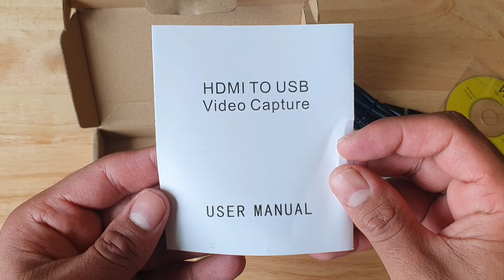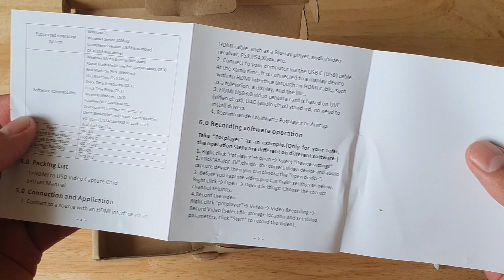Game HDMI Video Capture Unboxing & GamePlay in 2020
€ 34,80  6%OFF | HDMI-USB 3.0 Video Capture, 1080p@60fps Grabber (Type-C/USB 3.0 Capture), Game & Video HDMI Capture Device, Stream Live

HDMI-USB 3.0 Video Capture, 1080p@60fps Grabber (Type-C/USB 3.0 Capture), Game & Video HDMI Capture Device, Stream Live

The HD HDMI to Type-C USB C USB 3.0 Video Capture is designed to capture 1080p video allowing the user to plug-in various HDMI output devices（such as PS4, XBOX, Switch, camera, camcorder) data uplink up to 1920 x 1080p at 60Hz to the computer through the USB terminal. Streaming media made easy, capture every sound and movement. It will not affect your computer's performance while maintaining a resolution up to 1080p at 60 frames per second. Supports HDMI 4b Standard up to 1080p @ 60fps.

Features:

*Input: HDMI

*Output: HDMI,type c ,audio

*HDMI video input: 1080P/60Hz HDMI HD interface

*HDMI audio input: LPCM audio signal

*HDMI input format: HDMI 1.4A compliant, up to 1080P/60Hz 8-bit ,(RGB, YUV)

*Frame rate: 24/25/30/50/60fps

*Output color space: YUY2, RGB24

*OS Support: windows 7,8,10, for Mac OS X 10.9 or later, Linux

*Software Compatibility: OBS Studio (for windows, OS X); Windows Media Encoder (for Windows); for Adobe Flash Media Live - Encoder (for Windows, OS X); Real Producer Plus (for Windows); VLC (for Windows, OS X, Linux); QuickTime Broadcaster (OS X); QuickTime Player (OS X); Wirecast (for Windows,OS X); vMix (for Windows); Potplayer (for Windows) and etc.

*Record Quality: Max. 1080p 60fps

*Resolution:

720 x 480 (60p), 720 x 576 (50p), 1280 x 720p (50p), 1280 x 720p(60p), 1920 x 1080 (50i), 1920 x 1080 (60i),

1920 x 1080 (24p), 1920 x 1080 (25p), 1920 x 1080 (30p), 1920 x 1080 (50p), 1920 x 1080 (60p)

HDMI input: up to 1080P 60HZ

HDMI output:up to 1080P 60HZ

*.Compatible devices:

--Easily captures videos up to 1080p@60fps via HDMI 1.4b standards such as Xbox, PS4 (turn off HDCP), Switch, Camcorders, DSLR and connects to your TypeC or USB 3.0 (adapter included) laptops and desktops. No driver needed but will require a third party capturing software. DESIGNED IN TAIWAN. We do not support platforms that enables HDCP or plays copyrighted content such as SetTopBox, Netflix, Chromecast, Apple TV, BlueRay, DVD, etc etc. Will work if HDCP is turned off.

*MINIMAL TO ZERO LATENCY: Live-Stream your game play with extremely low latency, stream on youtube and twitch. Plug & Play. No External Device Needed. Remember to register your product for warranty as well as product authenticity.

*Enhance your content:Use our 1080p HDMI Grabber to connect your Nintendo Switch, Camcorder, DSLR, PS4, or X-Box to our capture card device to your PC or Mac. Enjoy vivid, high definition quality.